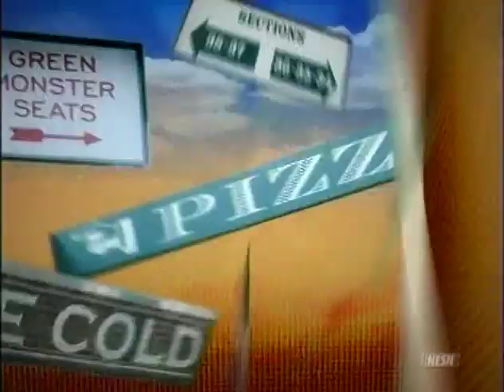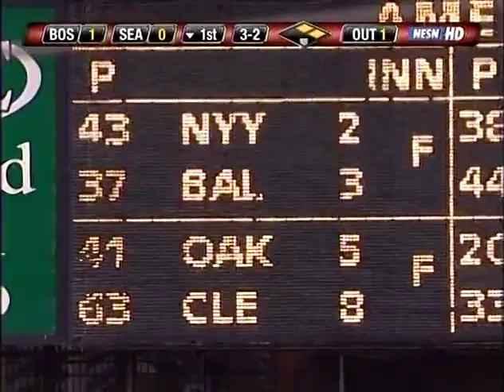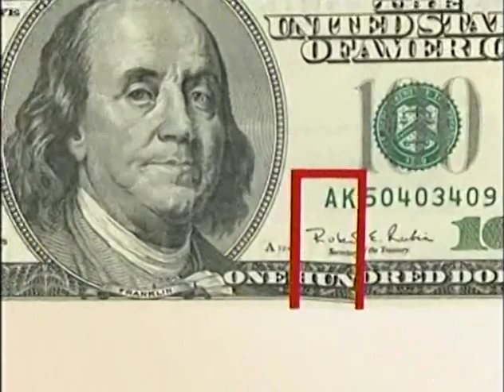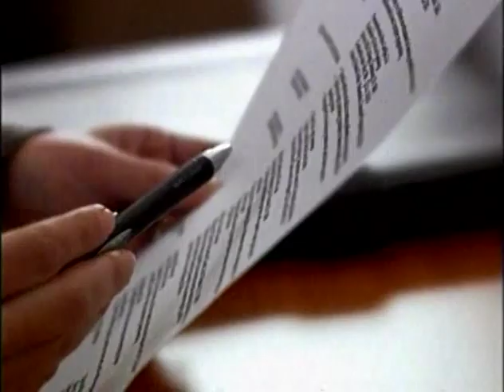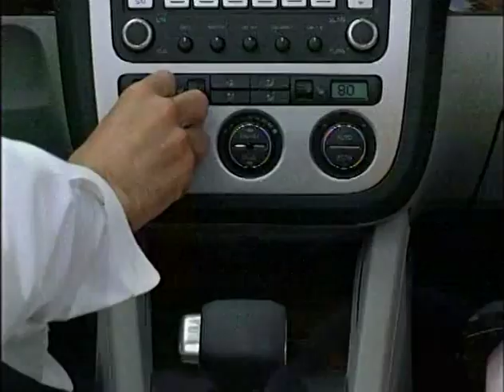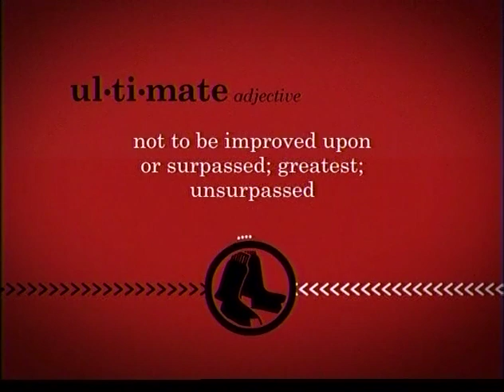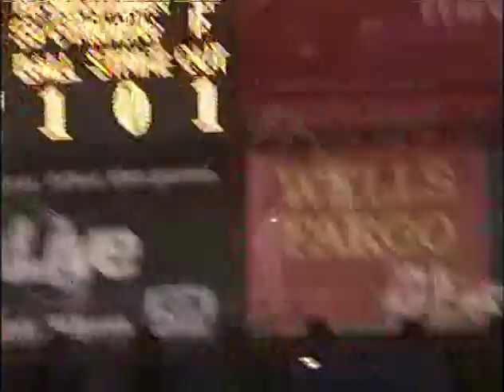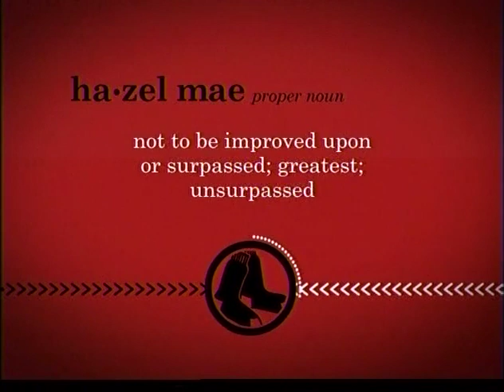06/26/2007 Boston at Seattle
Kason Gabbard vs Felix Hernandez